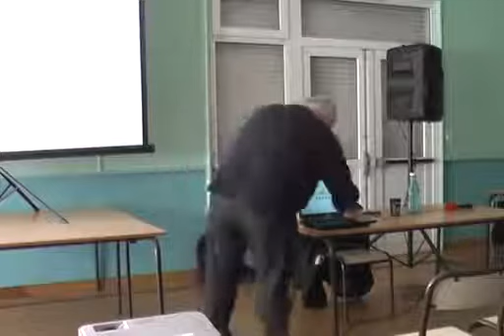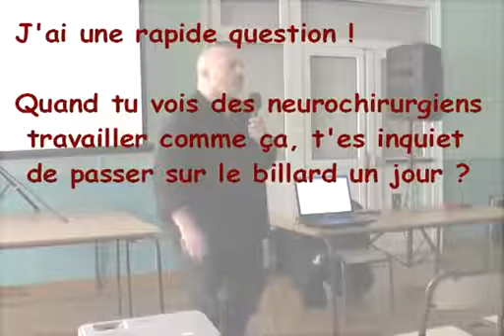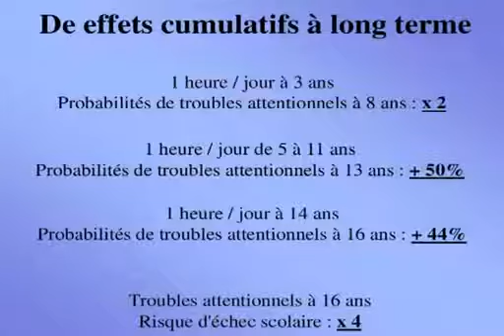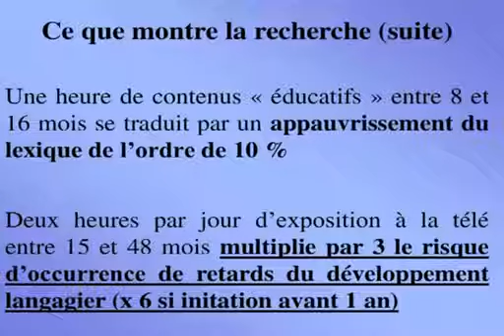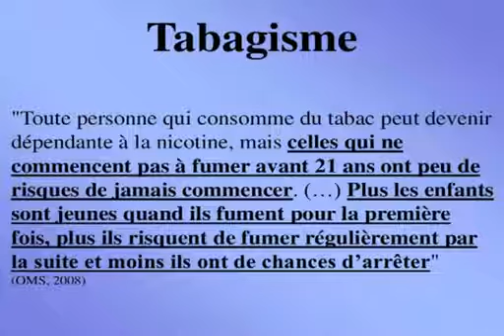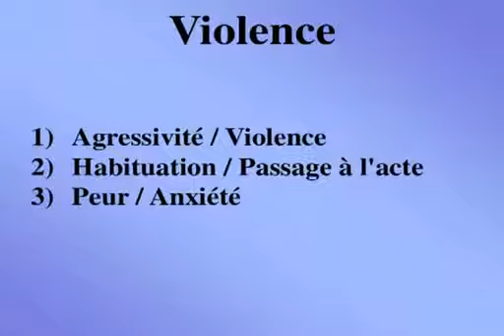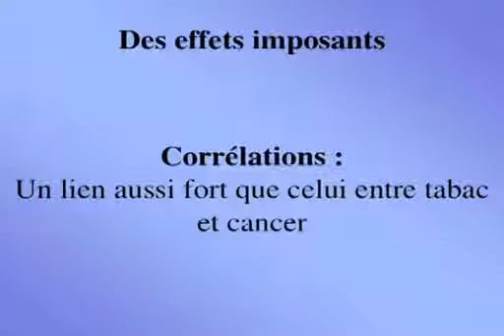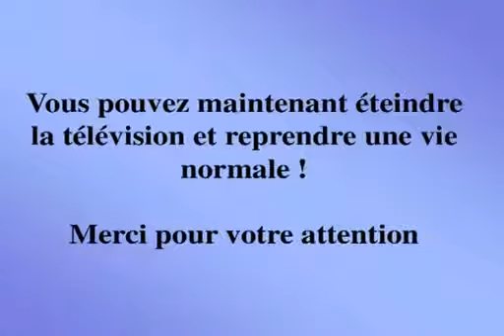TV Lobotomie La vérité scientifique sur les effets de la télévision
Pour les spécialistes, tel Michel Desmurget, il n'y a plus de doute : la télévision est un fléau. Elle exerce une influence profondément négative sur le développement intellectuel, les résultats scolaires, le langage, l'attention, l'imagination, la créativité, la violence, le sommeil, le tabagisme, l'alcoolisme, la sexualité, l'image du corps, le comportement alimentaire, l'obésité et l'espérance de vie. le blog des parents zens et heureux!